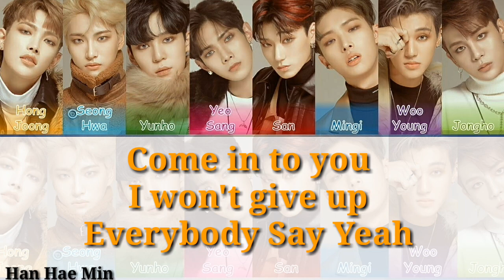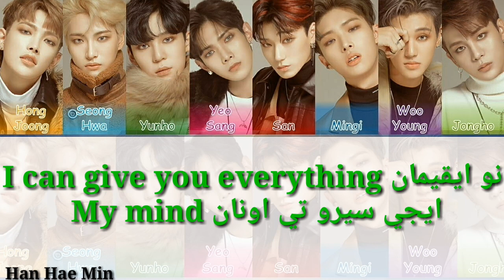ATEEZ Say My Name نطق + بدون موسيقى